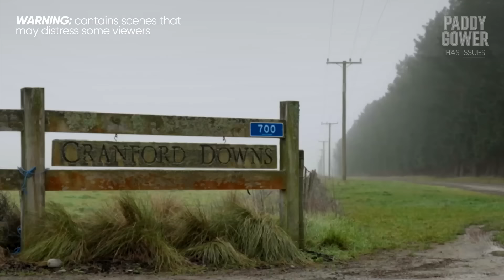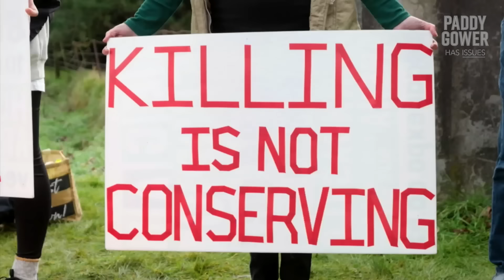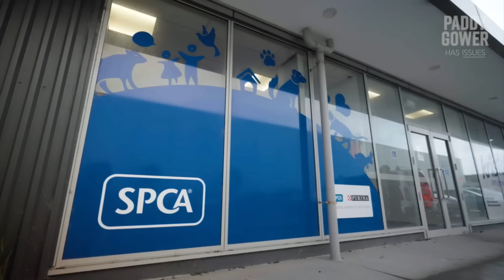Why feral cats aren't included in Predator Free 2050 | Paddy Gower Has Issues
Feral cats are often excluded from conversations about pest control in New Zealand, despite killing an estimated 100 million native birds per year. Isobel Ewing and Patrick Gower speak to hunters, conservationists and even the chief scientific officer of the SPCA to find out why.